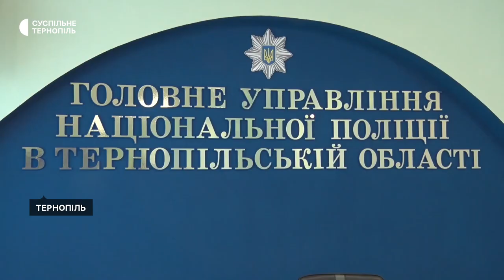Вибухонебезпечні предмети з кабінету голови облради – на експертизі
Знайдені у кабінеті голови обласної ради Михайла Головка працівниками НАБУ предмети зараз на експертизі, розповів під час брифінгу тимчасовий виконувач обов’язків начальника Нацполіції області Сергій Зюбаненко. Також він розповів, на якій стадії розслідування випадку в Чорткові, коли від ін’єкцій люди втратили зір.